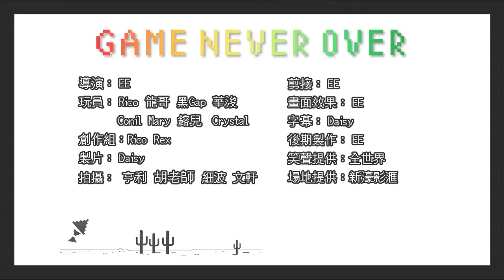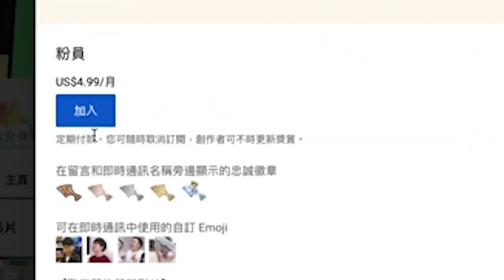【遊戲綜藝】酒店矇眼躲貓貓 摸到無毛的腳！丨歡樂馬介休丨【酒店躲貓貓/捉迷藏遊戲】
約朋友去酒店開Party
最好玩真心係呢個 - 矇眼躲貓猫！
小心唔好玩得太癲，
否則會變成酒店最恐佈遊戲 - 賠錢！
你叫開「捉依因」「捉迷藏」「躲貓貓」定係「僕哩哩」？

@wachon115  @Mary 羅瑪莉  @musicdragon8178 @GapKevinHo  @0rico  @rikka0205

馬介休節目表：
想睇埋我地嘅日常同幕後花絮
快啲Join我地會員啦